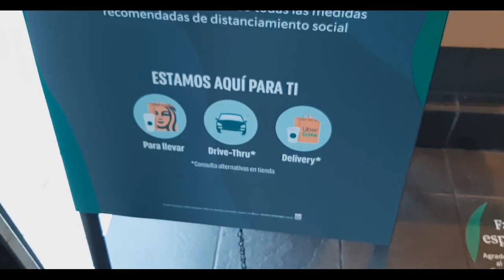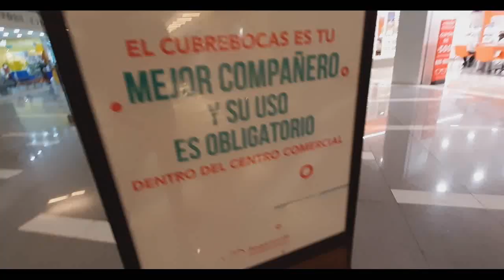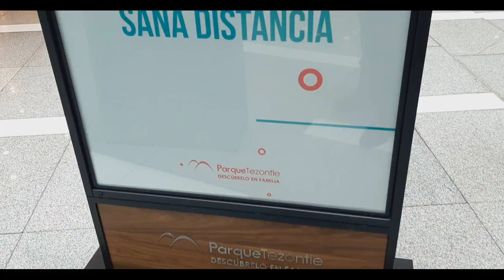Así es ir al Centro Comercial en CDMX 2020 | El tio pixel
Así se vivió la reapertura de los centros comerciales en la CDMX.